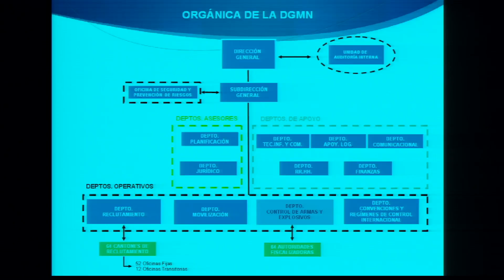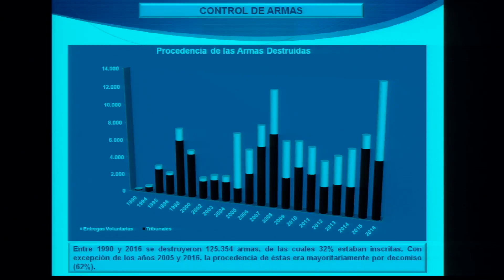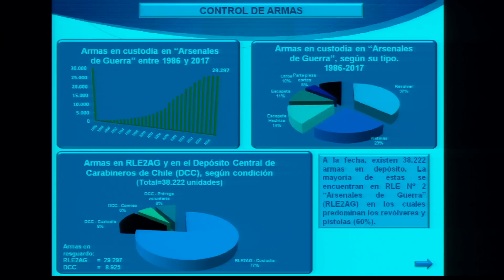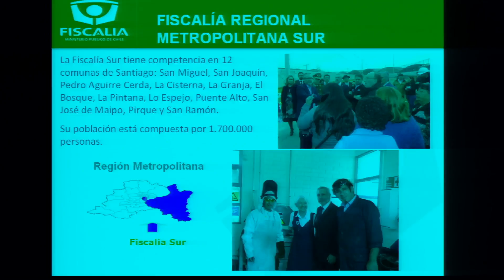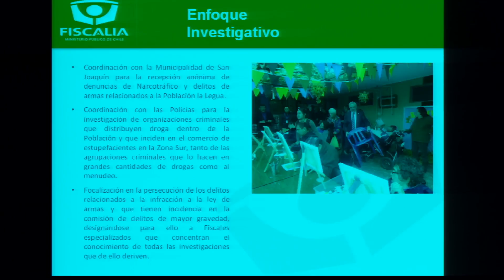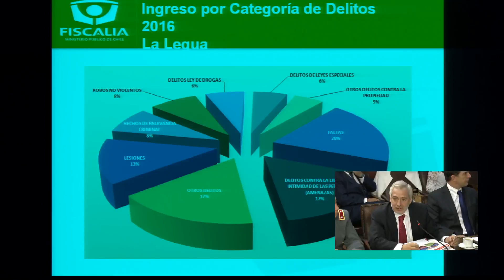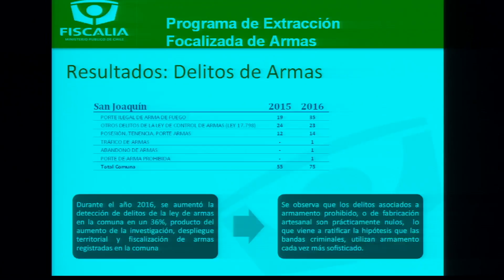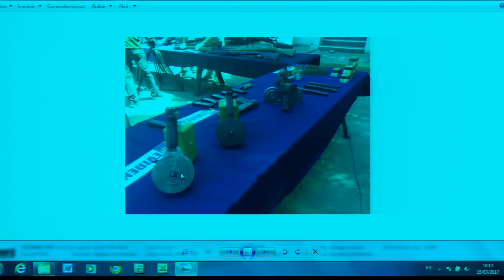Comisión Investigadora Barrios Críticos / 15 03 2017